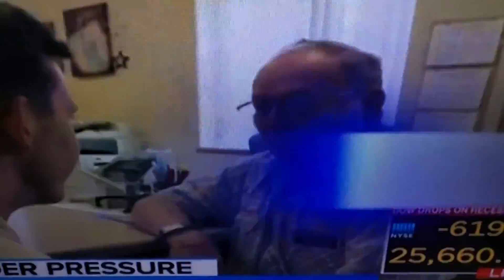Farmer doesn't agree with trump China tariffs, they hurtfarmers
Says trump is nuts, and has lost his cork